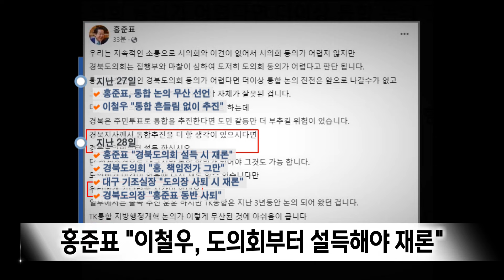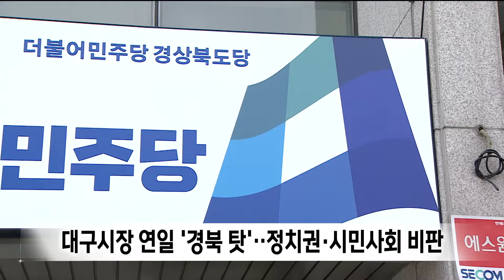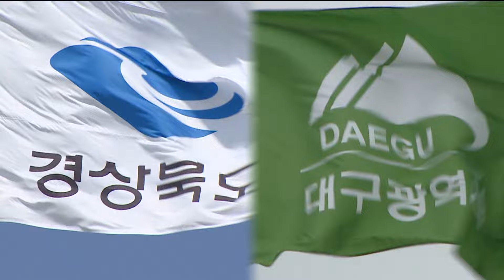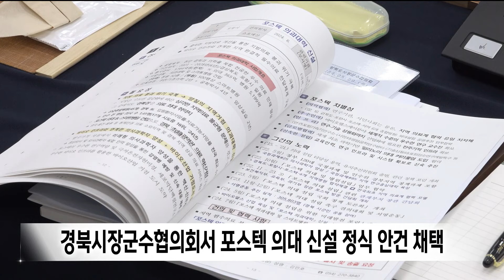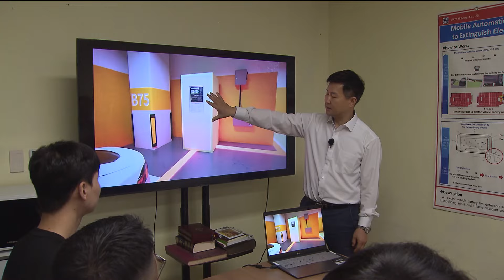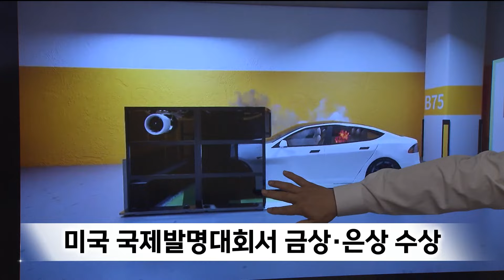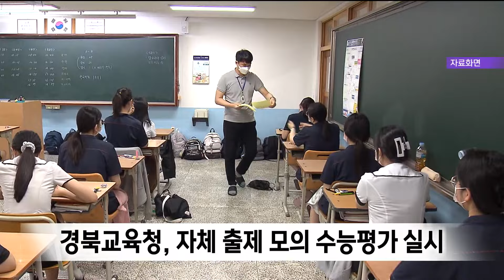2024년 08월 29일 뉴스데스크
2024년 08월 29일 뉴스데스크

1.타이틀
2.폭염특보 40일만에 해제..강풍주의보 발효
3.행정통합 무산에 '네 탓 공방' 가열.. 경북도는 불씨 살리기?-엄지원
4.경북시장군수협의회서 포스텍 의대 신설 정식 안건 채택
5.울릉도 귀성객 여객선 운임 30% 이상 할인
6.전기차 화재 공포 확산.."기술 혁신 통해 돌파구 찾아야"-이규설
7.전기차 화재 "무인으로 진화"..'이동소화장치' 개발-이종휴
8.포항, 제주 꺾고 코리아컵 결승행..결승서 울산과 맞대결
9.경주시, 9월 29일까지 금.토요일 불금예찬 야시장 운영
10.포항 '영일만친구 야시장’ 9월 22일까지 연장 운영
11.경북교육청, 자체 출제 모의 수능평가 실시
12.최고 숙련기술 보유한 '대한민국명장' 13명 선정
13.뉴스데스크 주요뉴스

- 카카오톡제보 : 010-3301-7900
- 카카오톡ID : PHMBCJEBO